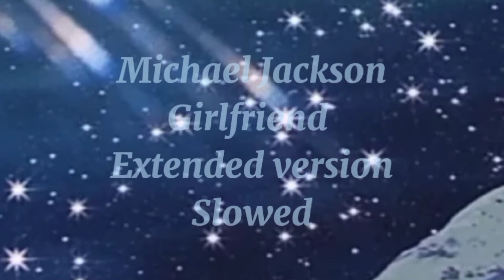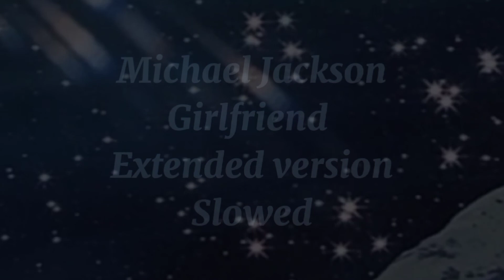Michael Jackson- Girlfriend(Extended Version)(Slowed)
I knew no one was gonna slow down a random extended version of this song so I did it myself 😈🥶💪🏾🥵